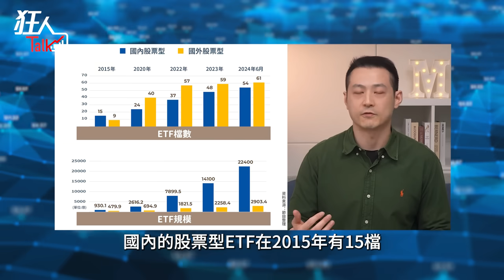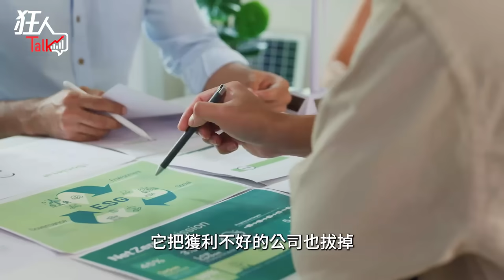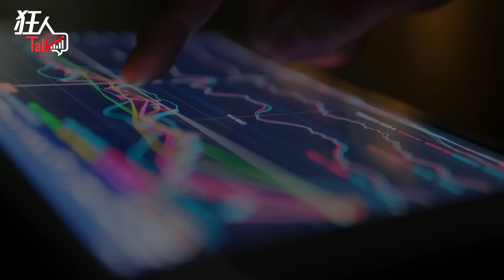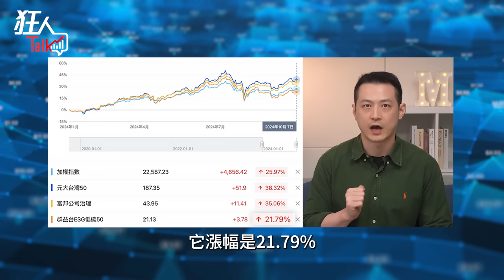3代市值型ETF大PK，買它未來5年都不用擔心?｜狂人Talk｜楚狂人｜202401020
台股長期上漲，買進市值型ETF就能參與大盤行情，不過市值型ETF也分成三代，每一代的差別在哪? 怎麼買才是最聰明，最後當然也要看績效，直接把三檔ETF擺在一起見真章。

0:00 ETF規模突破2兆元大關
1:58 三代市值型ETF基本介紹
5:24 持股比重觀察
7:00 與大盤連動性對照
7:56 結論

🔔本節目所提供的投資訊息僅供參考之用。在作出投資決策前，投資人應該獨立判斷，並應詳細審慎地評估所有相關的投資風險，投資人須自行承擔任何投資責任。

詐騙投資廣告猖獗，提醒您：《狂人Talk》從未設立任何LINE投資群組，亦未曾、也不會透過任何社群媒體平台或其他形式來鼓吹或邀請觀眾加入《狂人Talk》投資社群。請各位勿輕信任何來源不明的網路廣告。若遇到疑似詐騙的情況，請立即撥打165反詐騙專線尋求協助。